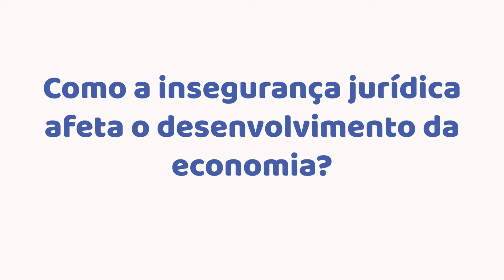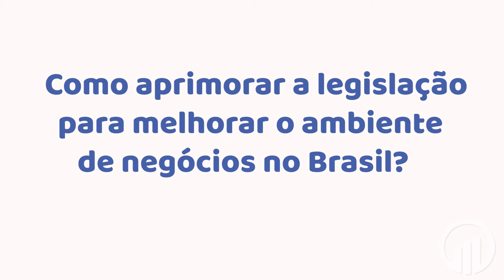Como a insegurança jurídica atrapalha o ambiente de negócios no Brasil, por Ventura Pires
Em entrevista a MONEY REPORT, o advogado Ventura Pires, sócio-fundador do Pires & Gonçalves Advogados Associados, fala sobre o impacto da instabilidade jurídica na expansão da economia e como a legislação pode ser aprimorada para melhorar o ambiente de negócios no país.